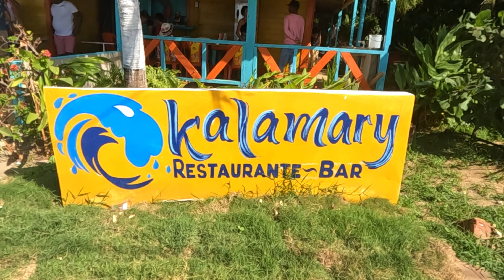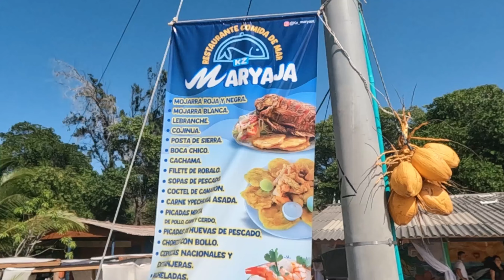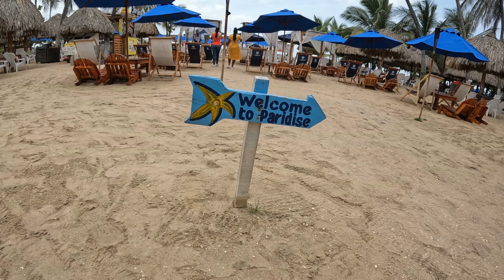"¿Qué Hacer en Barranquilla? Ruta Turística de Faro de Pto. Colombia, Muelle 1888 y Malecón del mar"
En este video, te llevamos a conocer la espectacular "Ventana de los Sueños", también conocido como “el Faro de Puerto Colombia” inaugurado en 2023, con sus 70 metros de altura y su diseño especial inspirado en los sueños de quienes llegaron buscando una nueva vida. Te mostramos todos los detalles, desde su historia hasta su impactante vista frente al mar Caribe.
Pero eso no es todo, también exploramos los sabores de la región con los mejores restaurantes y puestos de artesanías locales, y te llevamos al “Centro Gastronómico Muelle 1888”, con su arquitectura única y su homenaje a los sabores internacionales. 🥘🛍️
¿Te preguntas cómo llegar y dónde dejar tu vehículo? ¡Te damos todas las opciones! Desde buses económicos hasta taxis o coches particulares, con todos los detalles para que tu visita sea lo más cómoda posible.
Y para cerrar este recorrido, te mostramos el renovado “muelle de Puerto Colombia” y la plaza principal, dos lugares perfectos para disfrutar de la brisa del mar, tomar fotos increíbles y relajarte.
¡No te pierdas este video y descubre por qué Puerto Colombia se está convirtiendo en el destino turístico del que todos hablan! 😍

Tiempos:
- 0:00 - 0:42 INTRO
- 0:42 - 1:32 Presentación del Faro de puerto Colombia o ventana de los sueños
 1:32 - 2:02 Comida y Compras en Faro de puerto Colombia o ventana de los sueños
2:03 - 2:57 Así son los Mangos en tiras
 2:58 - 3:50 Atractivos Cercanos “centro gastronómico muelle 1888”
 3:51 - 4:36 Cómo Llegar y Dónde parquear en Puerto Colombia
4:36 – 05:13 Que comida encontrar en la plaza de puerto colombia
 5:13 - 5:40 El Nuevo Muelle y la Plaza Principal de puerto Colombia  “muelle 1888”
 5:40 - 6:40 Conclusión y Recomendaciones de Ventana de los Sueños y Muelle 1888
06:40 – 07:15 Final